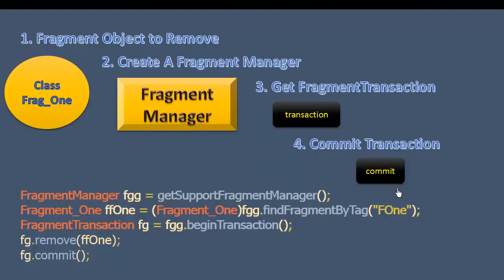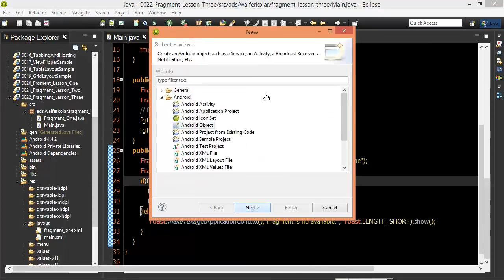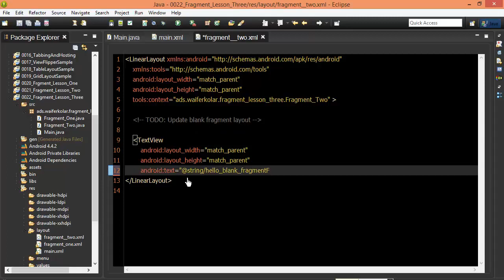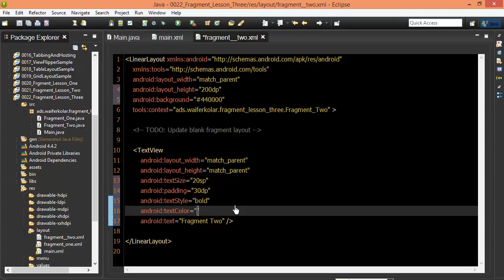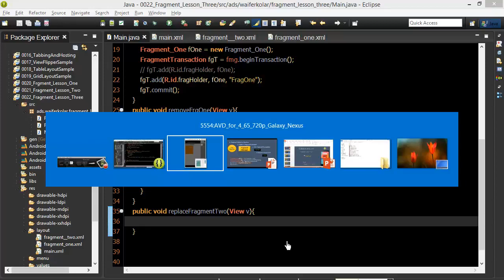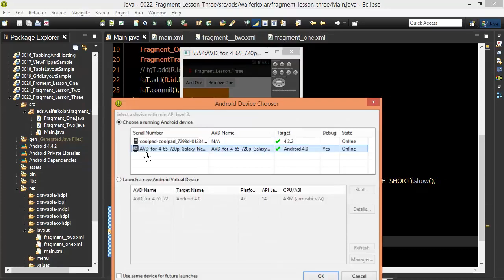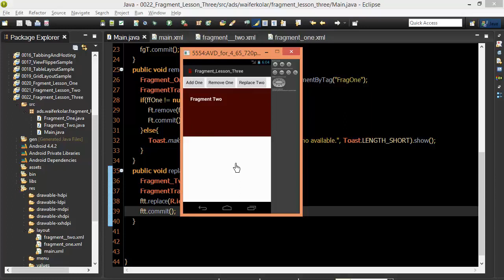Android #100 Fragment Manager Transaction Replace